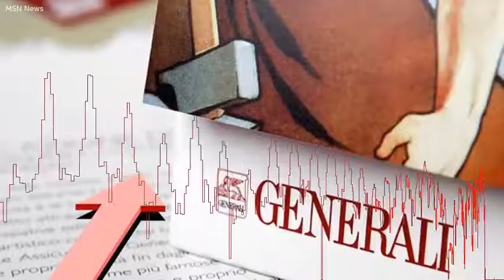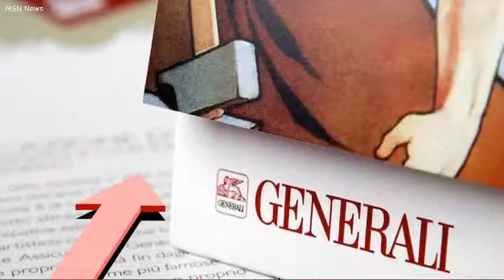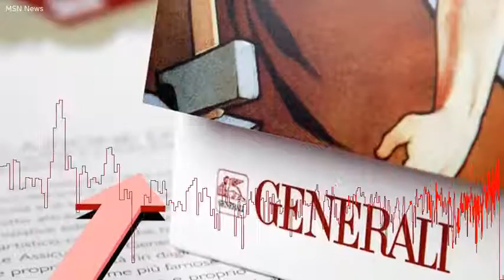Mediobanca: piano B per la quota in Generali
Mediobanca ha elaborato un piano alternativo sulla sua partecipazione nelle Assicurazioni Generali rispetto a quello. . . Mediobanca ha elaborato un piano alternativo sulla sua partecipazione nelle Assicurazioni Generali rispetto a quello noto che prevede una discesa dall'attuale 13% al 10% circa.  Lo scrive Il Sole 24 Ore, spiegando che la bozza di progetto prevede "il conferimento della partecipazione del 13% a una sub holding controllata dalla banca e partecipata da investitori terzi".   Il piano all'esame dell'amministratore delegato Alberto Nagel ha l'obiettivo di mantenere l'asset Generali tra i principali pilastri a sostegno ai risultati del gruppo bancario.